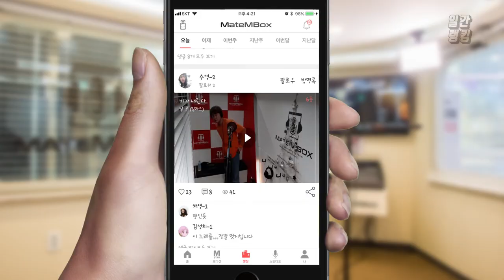메이트엠박스 일간 랭킹 TOP4 2020년 07월 22일 [Daily Ranking]